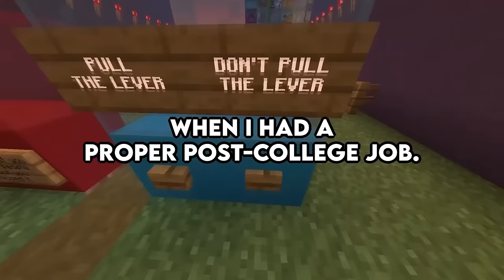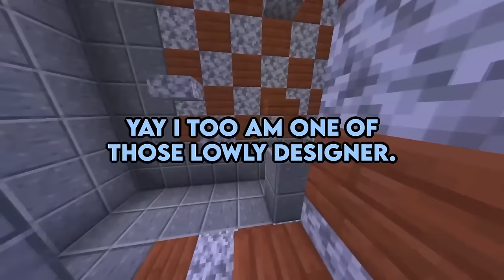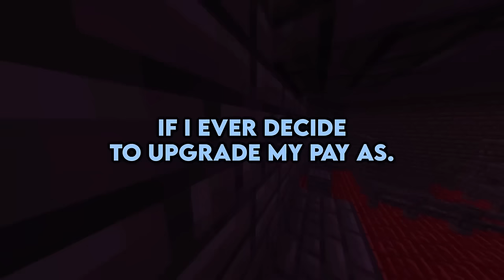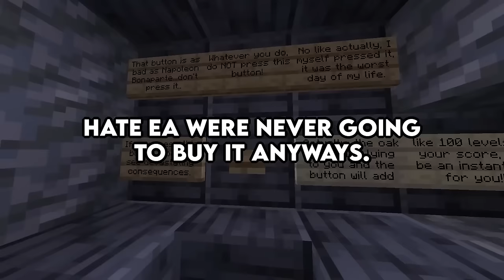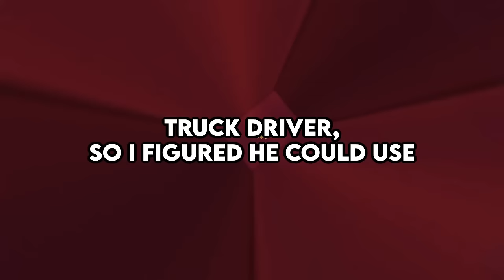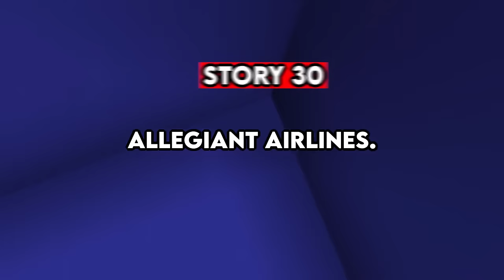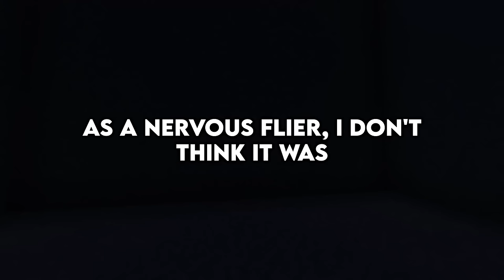What Company You Should Never Spend Money?